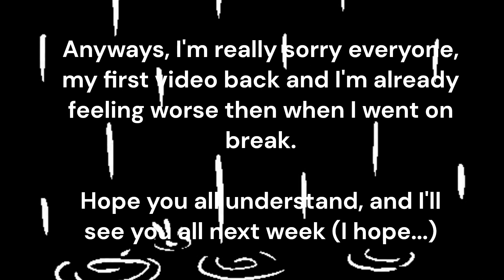(read desc.) Some Bad News about the Sonic Fronters series...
hey everyone...

yeah, so my editor just doesn't want to work with me this week, and I can't export the Sonic Fronters video that I wanted to show you all, so I decided to cancel it for now, as well as the Mario Party collab that I did with my brother, as they are both really long, and they have stressed me out to the point that I want to delete them both (I'm not going to do that, of course, but this situation has really boughten me down)

I'll check again in the following days if the problem get's fixed, but I don't really have that much hope for the series going forward.

I'm really sorry everyone, my first video back, and I had to can 2 great videos, I hope you all understand that this is for the best, and I'll see you all next week. (hopefully)

Smash that Bell so you can join the Cat Bell Squad and get notified every time a new video gets posted! 🤜🏾 🔔